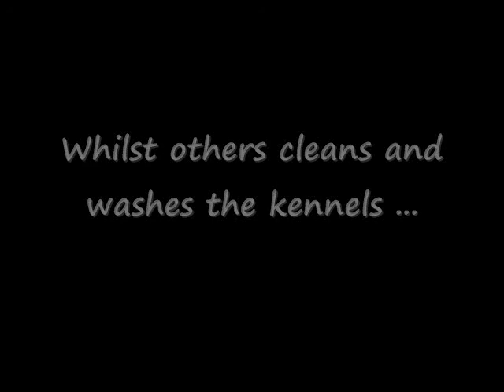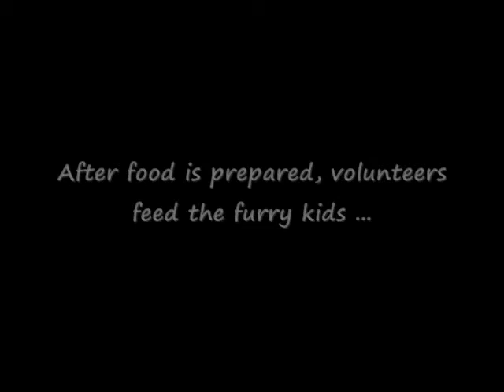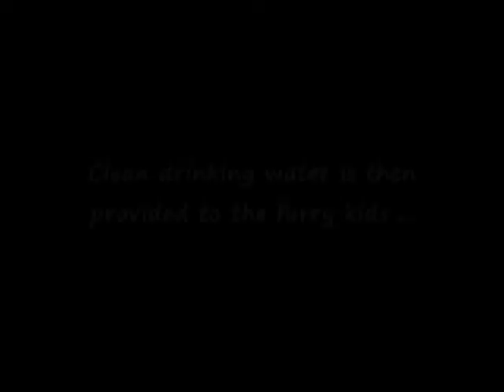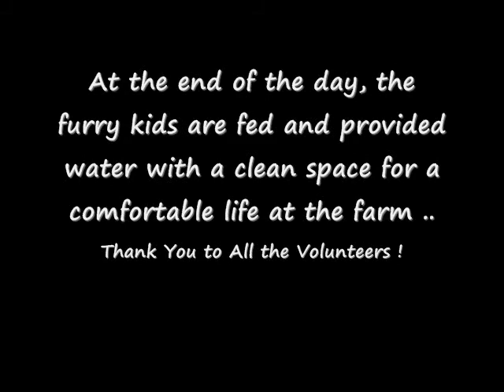The Spirit of Volunteerism - Part 1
Volunteers at Furry Friends Farm come from all over the state of Selangor and Penang. They are housewives, working groups, professionals and retirees. The spirits of reaching out to the strays have reached the Furry Friends Farm where everyone is making efforts in contributing